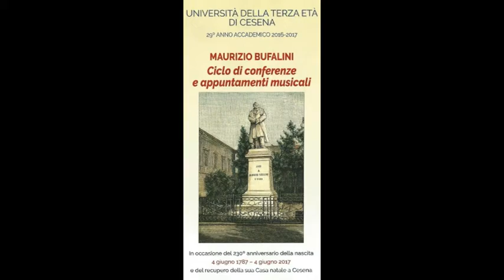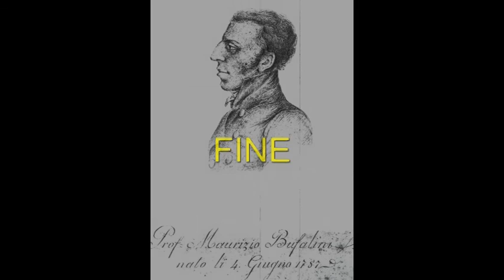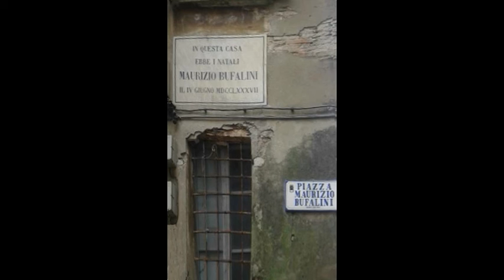Cerasoli Giancarlo: Casa Bufalini duecento anni dopo. IIa parte 14.10.2016